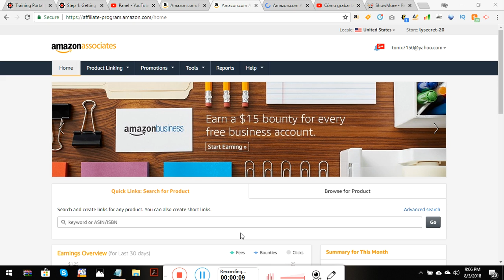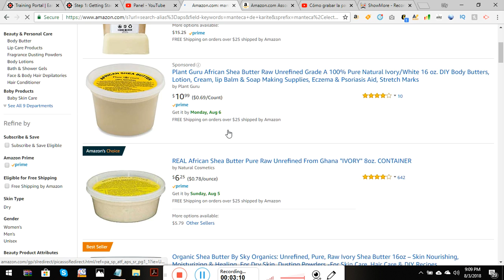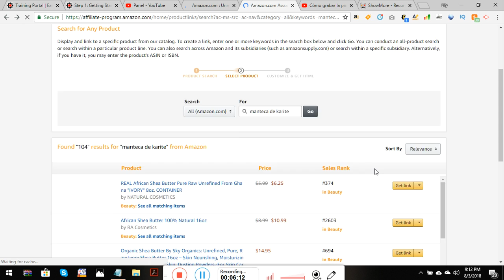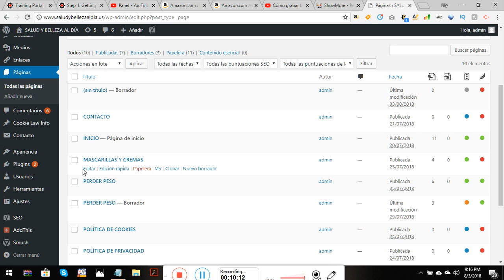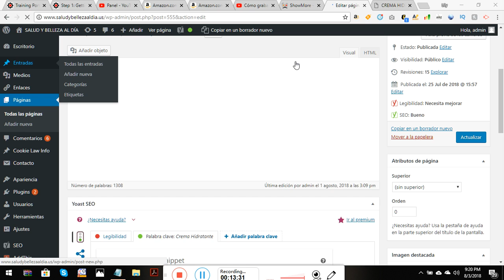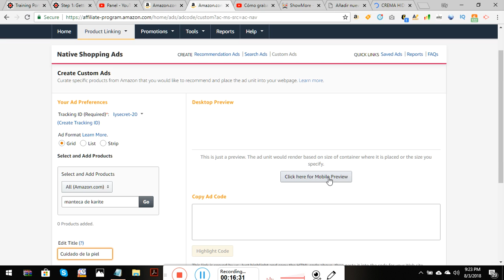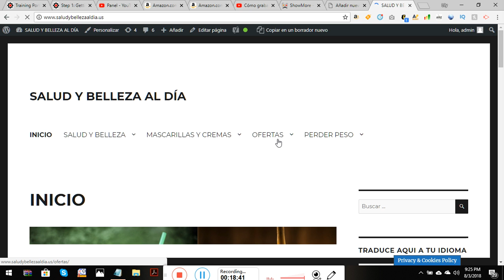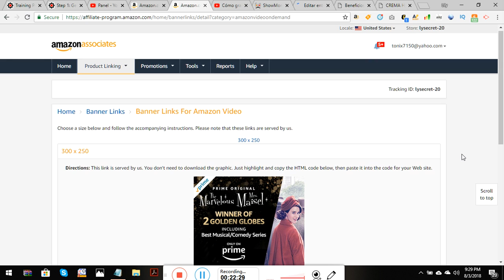GANAR DINERO RÁPIDO CON AMAZON ASOCIADO {[Parte 2]]👍👍 2018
Ganar dinero rápido con Amazon Asociado actualizado Julio 2018

Con tu blog tu blog puedes empezar a generar ventas y dinero en apenas unos días.

De forma SENCILLA, FACIL Y RÁPIDA sólo necesitas UN BLOG en WORDPRESS y GANAS DE HACER DINERO.aprende a generar dinero 24 horas y 7 dias a la semana

El internet se volvió muy lento y se dañó un poco el audio y está un poco desfasado, pero creo que se entiende y preferí subirlo de todas formas